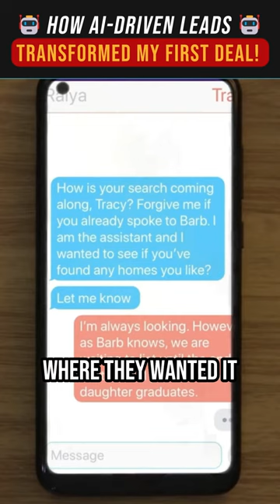How AI-Driven Leads Transformed My First Real Estate Deal!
🏡📈 Discover the incredible power of AI-driven leads in real estate! Join me as I share the story of my first deal, where a local lead and an AI conversation turned into a life-changing opportunity. 💥✨

Listen closely as I recall the moment I received a handful of old leads, including one with a full AI conversation. 🤝 The AI got me all the crucial details: their preferences, budget, pre-approval status, and even their unique circumstances. Armed with this information, I made a call and confirmed everything, leaving them impressed with my attention to detail. 📞💼

Fast forward three weeks later, and we were shopping for houses together. 🏠✨ The excitement of closing on their first home was overwhelming—for both them and me! It's not every day you get a deal in your first month of real estate, and it was all thanks to the AI tool that provided invaluable insights. 🤩🔑

Join me in unraveling the potential of AI-driven leads and Facebook growth in real estate. Let's unlock real estate success together! 💪🔓